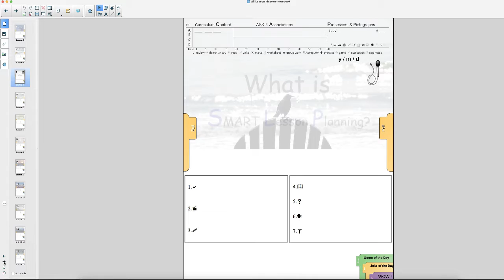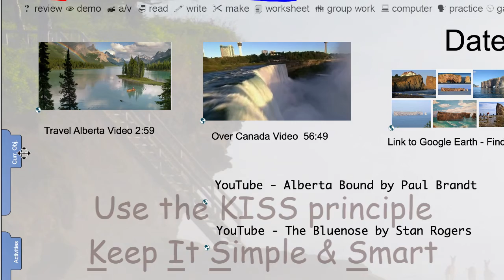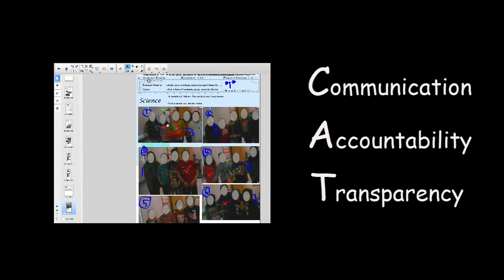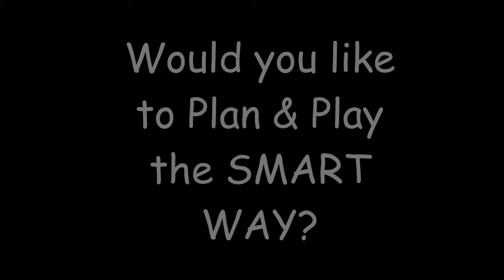Introducing - SMART Lesson Planning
Learning stakeholders are invited to review SMART Lesson Planning. More lessons to follow at playway.ca and SMART Exchange. SMART Lesson Planning helps teachers to digitize and share their lessons.